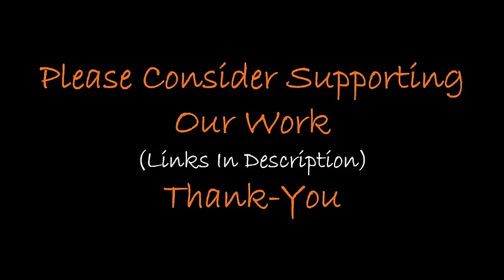Skydiver Proves Egyptians Didn't Build The Pyramids?